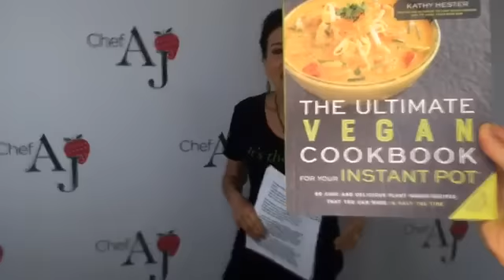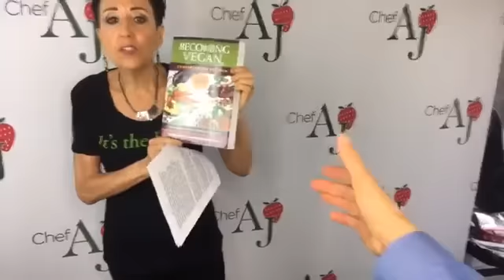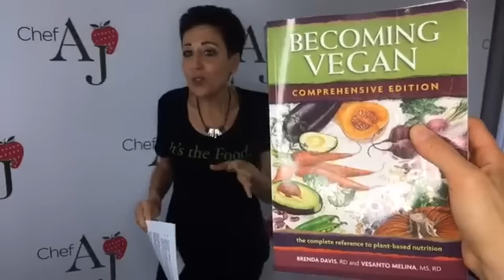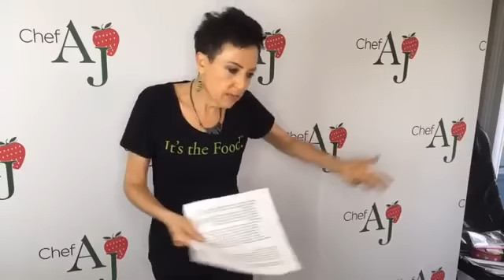EPISODE 20 - WEIGHT LOSS WEDNESDAY WITH CHEF AJ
GET MY FREE INSTANT POT COOKBOOK:
Chef AJ, the creator of the Ultimate Weight Loss Program, answers your questions about healthy, permanent and sustainable weight loss.